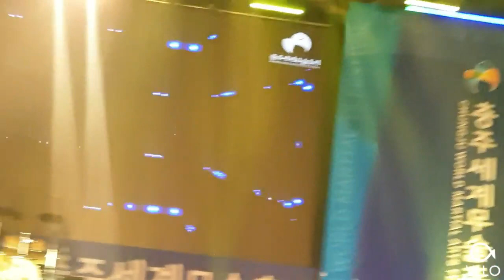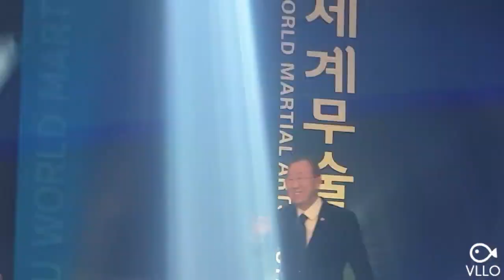2019충주세계무술축제 특집콘서트 직캠 풀영상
일시: 2019년8월31일(토)
장소: 충주세계무술공원